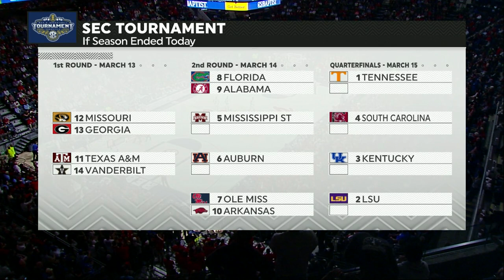2018-2019 Kentucky @ Ole Miss (Game 30)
Kentucky @ Ole Miss basketball, full game.  Air date 3/5/2019.  Commercials and halftime removed.